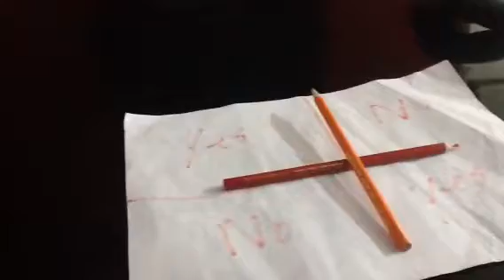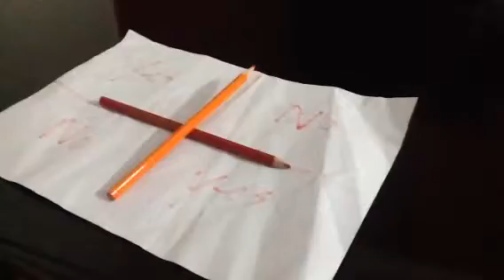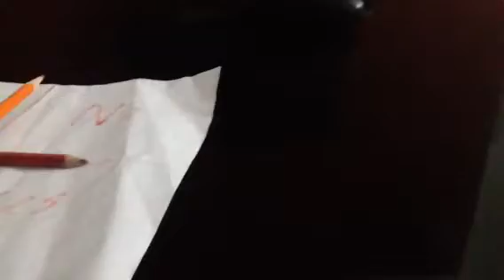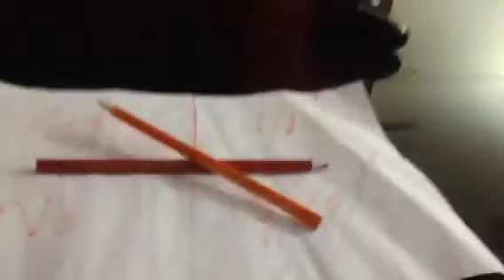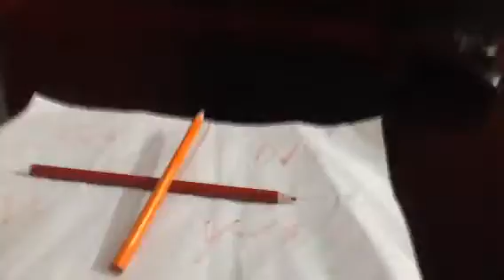Do not play Charlie Charlie omg so creepy 🕒 at 3am omg